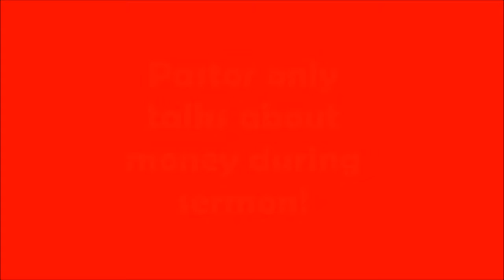Pastor only talks about money during sermon!!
This is a compilation of money related comments from just ONE sermon by televangelist Katie Souza! There are no repeat clips- every clip is a separate comment she made about money in her hour long sermon. When you boil it down, you can clearly see the manipulation.

She makes fun of poor people with the "jingle, jingle donations full of change" remark.

She makes bizarre claims like God creating money in a box for a woman and her commands coming through the computer cables.

She talk about payment methods and who to write the check out to.

This is absolutely shameless. Beware!